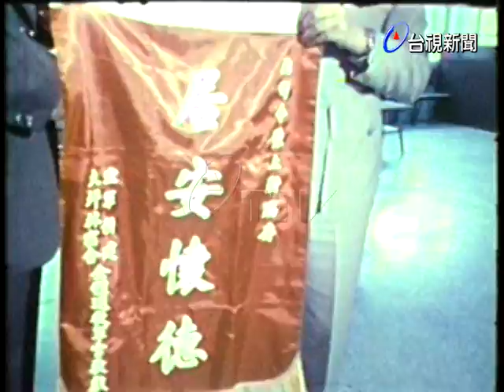空軍單身退役人員宿舍落成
(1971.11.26)空軍新建巷單身退役人員宿舍座落於新店大坪林，由空軍總司令陳衣凡主持落成典禮，並舉行茶會關懷退役官兵的生活起居。